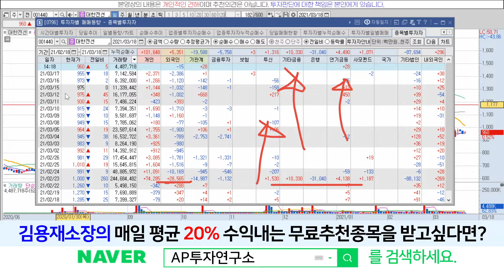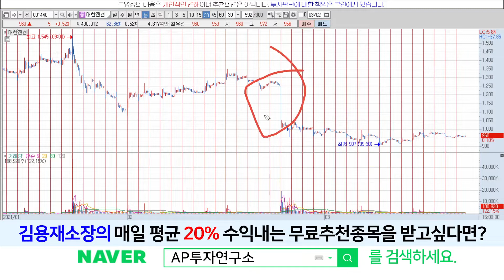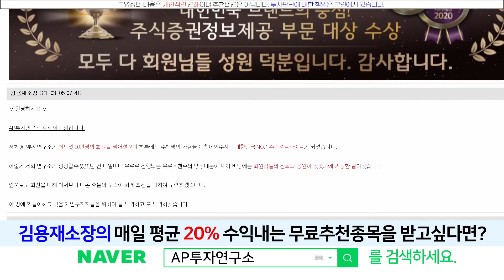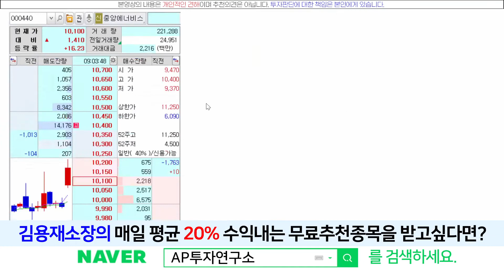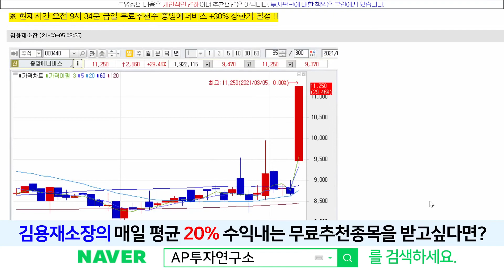대한전선(001440) - 이대로만 횡보해준다면 상승가능성 있습니다~!